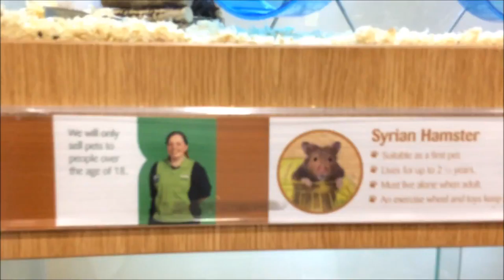snowflake my new hamster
Monkeys spining

Cute